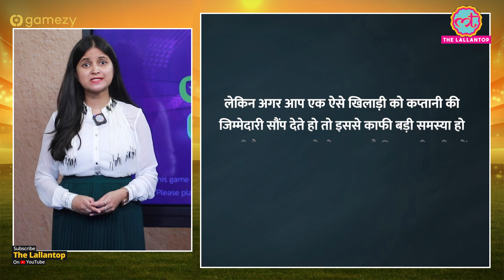Ravi Shastri इस खिलाड़ी की दशा देख हुए निराश| Mayank Agarwal | Ravindra Jadeja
Play on Gamezy, India's most innovative & fastest growing app for Fantasy Cricket. Win upto Rs.5 crores daily, play 2nd Innings for 2x winnings & Live Fantasy for 8x winnings. Get 100% bonus on your first add cash.

At 5Paisa, Invest in Stocks, Mutual Funds & IPO, Get 0*% Brokerage & Flat Rs.20 per trade. Investing Made Easy  & Rewarding

Under the captaincy of Mayank Agarwal, the new captain of Punjab Kings, the team could not show anything special. At the same time, Mayank Agarwal could not leave any significant impact in neither the captaincy nor the batting. After this performance of Mayank, former India coach Ravi Shastri has expressed grief. According to Shastri, Mayank failed to show a good game due to the pressure of captaincy and that is why he might not be able to make a place in the Indian team for the upcoming series.